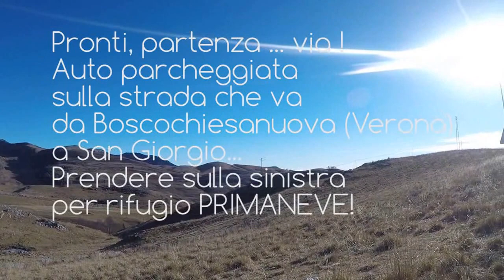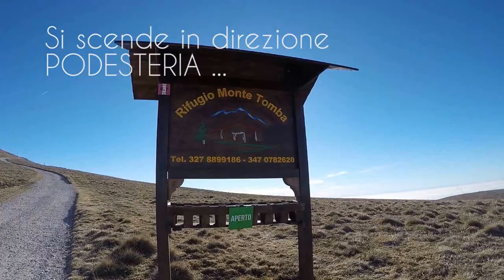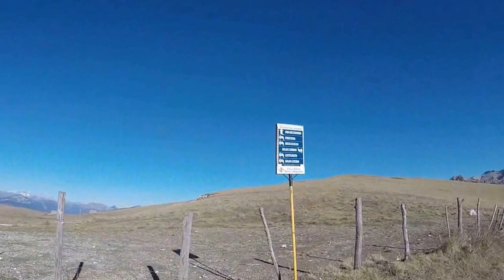Video/Guida camminata in montagna nella splendida Lessinia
Ho realizzato questo video/guida per chi desidera passare una giornata in Lessinia a piedi ... Partenza dalla strada principale che va da Boscochiesanuova (Verona) a San Giorgio ... Parcheggiare e seguire a piedi per rifugio PRIMANEVE ! Buon divertimento ! ;-)